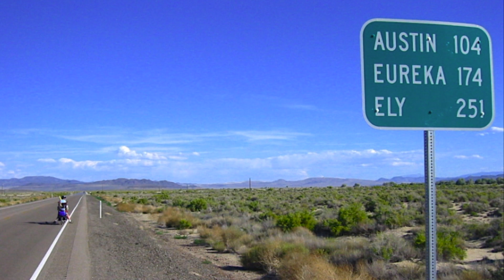Daniel: More Than Lions - Part 5: No Place Like Home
Good Shepherd